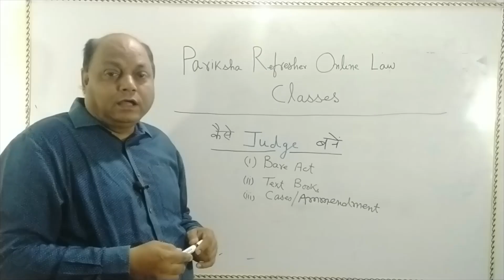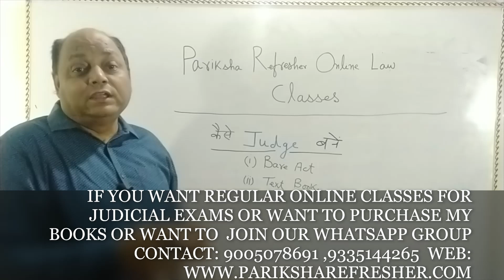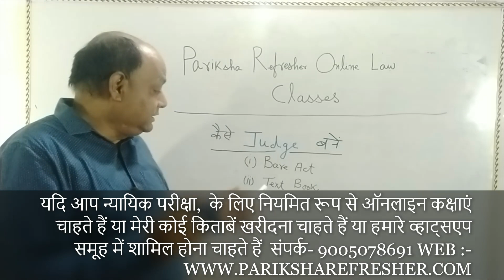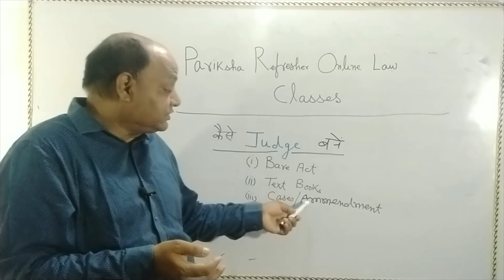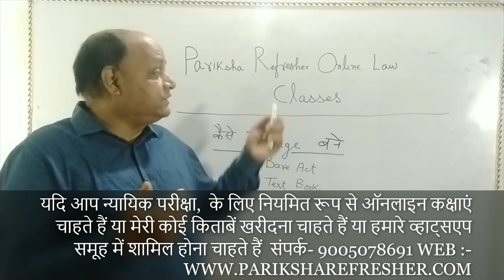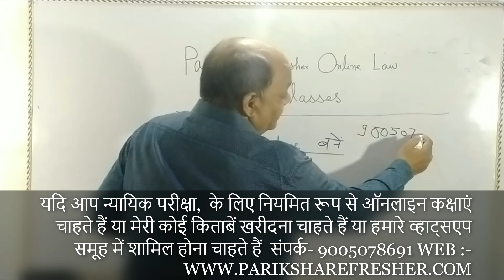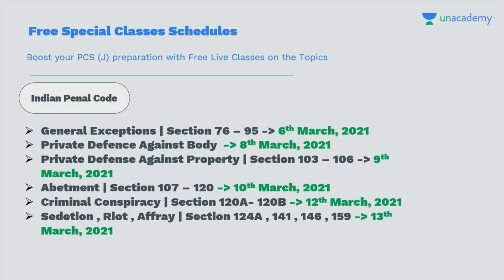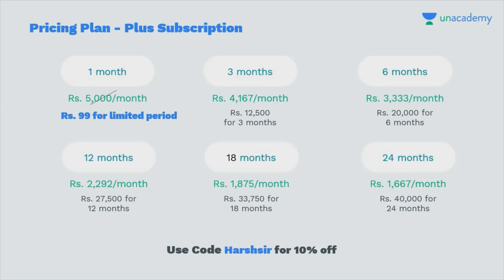How To Prepare For Judiciary Exams | 2021 New strategy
In this video you will get to know about How To Prepare For Judiciary Exams By Harsh Behari Srivastava Sir who has 30 years of teaching experience

VIDEO INFORMATION
00:00 - 00:09 INTRO
00:09 - 01:46 INTRODUCTION TO THE TOPIC
01:46 - 06:30 JUDICIAL PREPARATION TIPS
06:30 - 07:47 ABOUT PARIKSHA REFRESHER ONLINE COURCES
07:47 - 09:39  ABOUT UNACADEMY JUDICIARY

मेरी हस्तलिखित कानूनी पुस्तकों को देखने के लिए इस लिंक पर क्लिक करें

Follow this link to join my WhatsApp group (JUDICIAL SERVICES):
मेरे व्हाट्सएप ग्रुप (न्यायिक सेवाओं) में शामिल होने के लिए इस लिंक का पालन करें
 Description
STUDENTS IF YOU WANT TO JOIN MY ONLINE CLASSES FOR JUDICIAL SERVICES EXAMINATION OR FOR CLASS 11 OR 12 LEGAL STUDIES OR FOR CLAT (LEGAL) OR IF YOU WANT MY HANDWRITTEN LEGAL BOOKS , CONTACT ON THIS NUMBER :- 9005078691 , 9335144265.